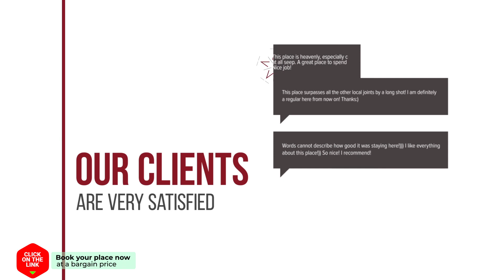Eureka Vakantiehuisjes hotel review | Hotels in Schoorl | Netherlands Hotels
Eureka Vakantiehuisjes hotel video review. Hotels in Schoorl, european 3 stars hotels.